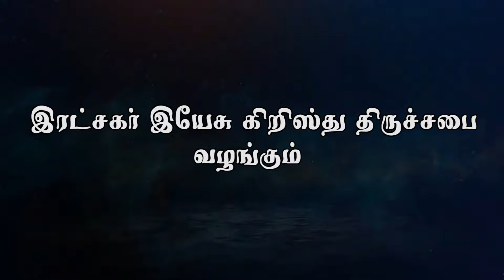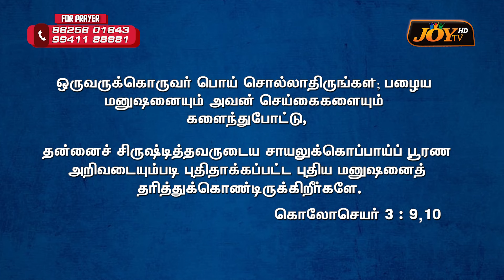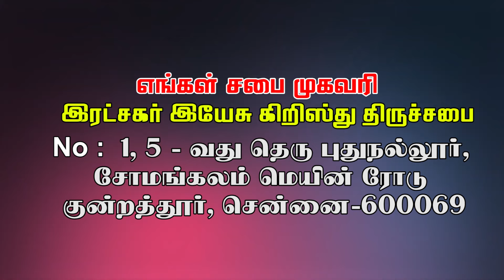பொய் சொல்லாதிருங்கள் | BISHOP.OR.J. MAGESH | இரட்சகர் இயேசு கிறிஸ்து திருச்சபை